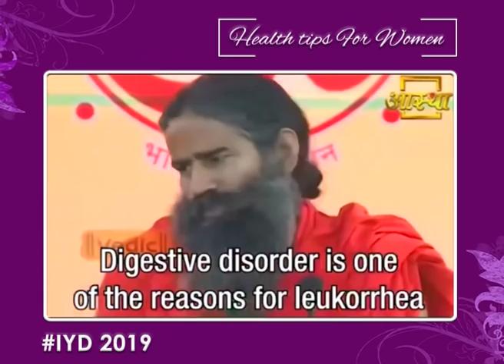10 Health Tips for Women | Swami Ramdev